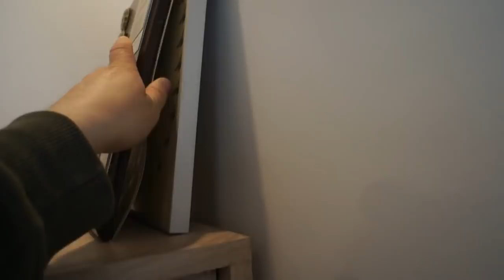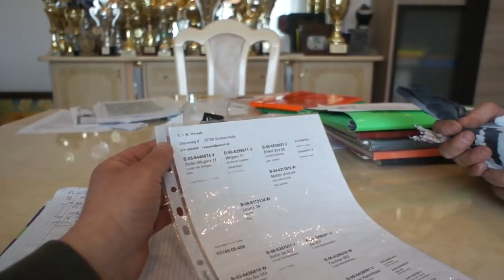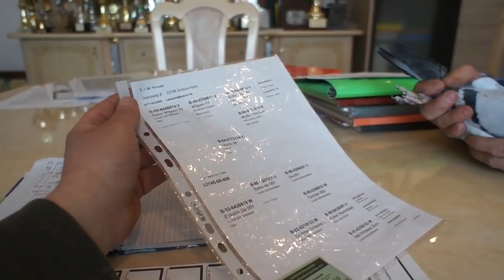Wiosenny Kiermasz Gołębi - aukcja gołębi - Mieczysław Glandys - 10.04.2018r.